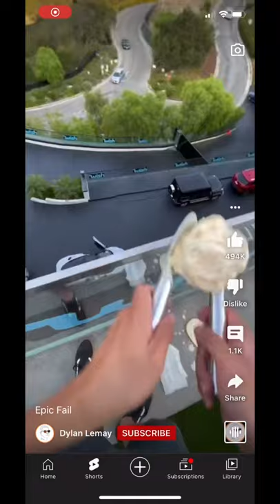Ice cream fail